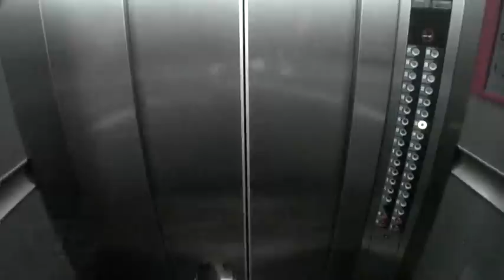Comfort Suítes Alphaville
Nosso hotel está localizado na principal Alameda de Alphaville, Alameda Rio Negro, dentro do complexo Stadium com fácil acesso às Rodovias Castelo Branco e Rodoanel, que interliga as Rodovias Anhanguera, Raposo Tavares e Regis Bittencourt. Próximo aos principais bancos, restaurantes, shoppings e empresas multinacionais da região. O hotel oferece café da manhã cortesia, internet banda larga cortesia nos apartamentos, fitness center, loja de conveniência, sala de massagem, salão de beleza e sauna. Acesse e saiba mais